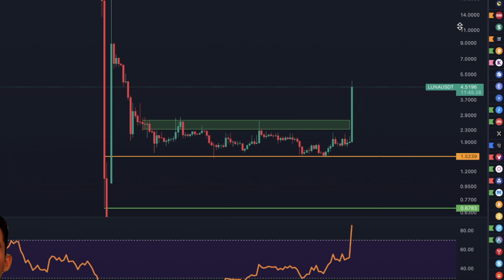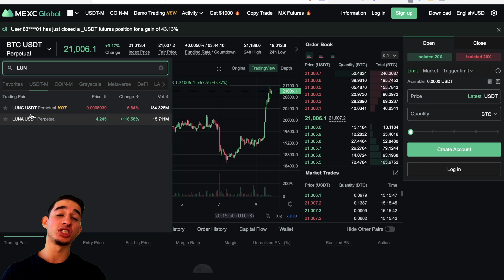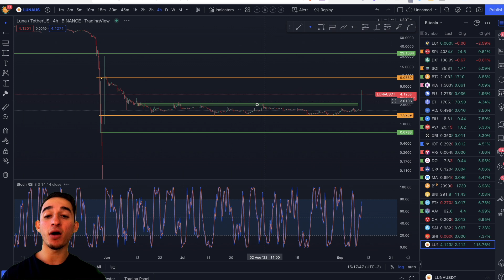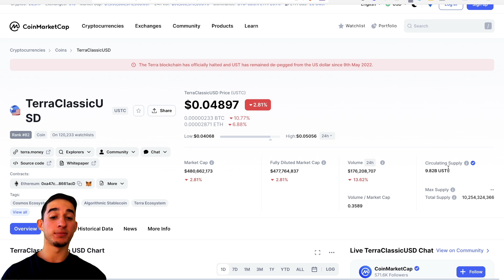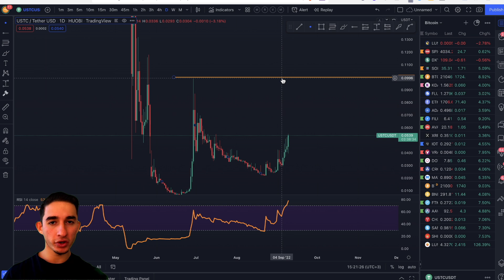LUNA EXPLODING 200% + TERRA USTC REPEG??! 🚨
TERRA LUNA CLASSIC FALLING WEDGE!! 🚀
🚨 Signal channel: only $99/month (NEW)

news today,alts,crypto crash,ethereum price,cryptocurrency,bitcoin price prediction,crypto,cryptos
USTC, TERRA UST, UST, TERRA USD, REPEG, UST REPEG